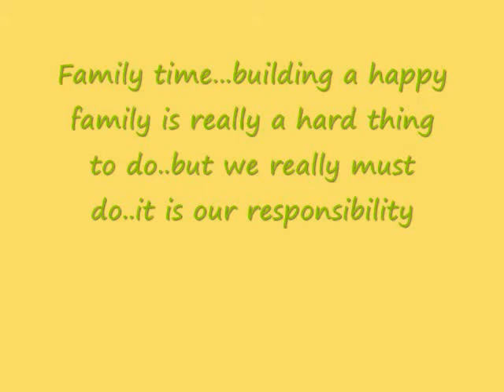CN Tower and Marineland